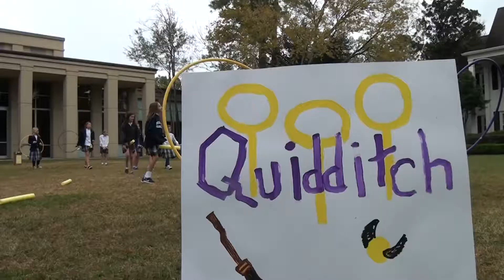Congé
Once a year, on what seems like an ordinary school day, the announcement of "It's Congé!" — which means "leave taking" — sends the entire school into a whirlwind of activity.